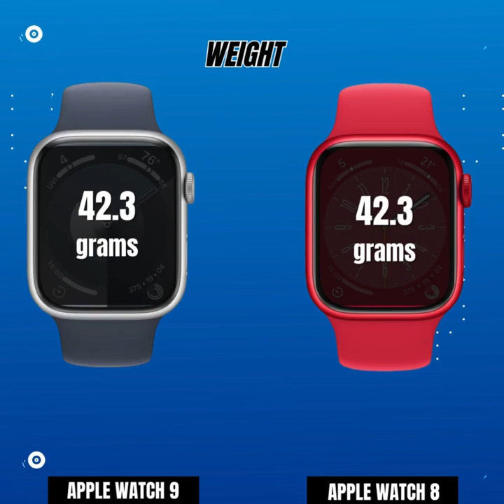Apple Watch Series 9 🆚 Apple Watch Series 8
The two smartwatches presented are the Apple Watch Series 9 and the Apple Watch Series 8. The table below compares the specifications and characteristics of each model.

OR

Apple Watch Series 9 vs Apple Watch Series 8 specifications
Apple Watch Series 9vs Apple Watch Series 8 comparison
Apple Series 9 vs Apple Series 8 comparison
Apple Watch 9  vs Apple Watch 8
Apple Watch
Apple SmartWatch
Apple
Apple OS 9
Apple OS 8
Apple OS
Power VR